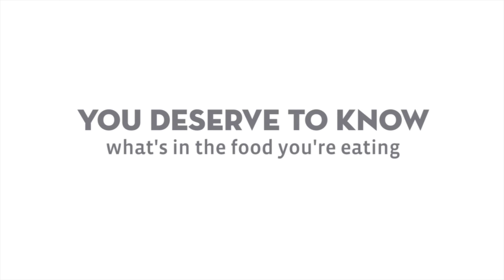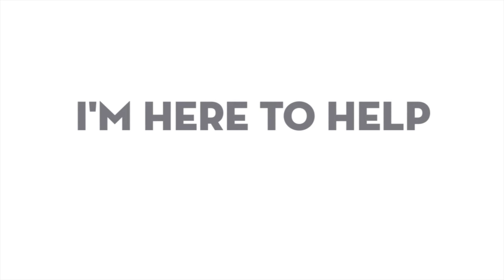Chef on a Mission Radio ~ Dyes in Beverages, What Rice Makes the Best Risotto